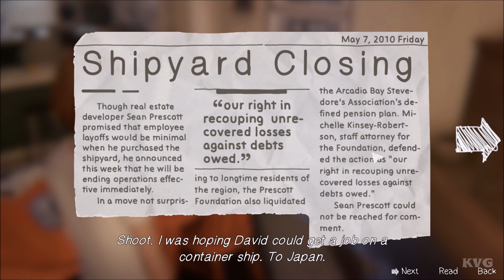Life Is Strange: Before the Storm - Episode 1: Awake - Walkthrough - Part 4 (PC HD) [1080p60FPS]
PC Specs:
CPU: Intel Kaby Lake, Core i7 7700K 4.20GHz
Motherboard: MSI Z270 GAMING PRO
Memory: Corsair Vengeance LPX Black 32GB DDR4
HDD: WD Black 4TB SATA-III 7200RPM 128MB
Graphics card: MSI GeForce GTX 1080 GAMING X 8GB DDR5X 256-bit
Case: NZXT Noctis 450 Black
Operating System: Windows 10
Monitor: ASUS VN247H-P 23.6